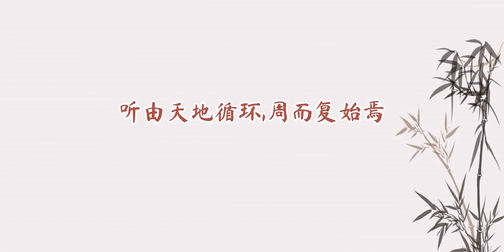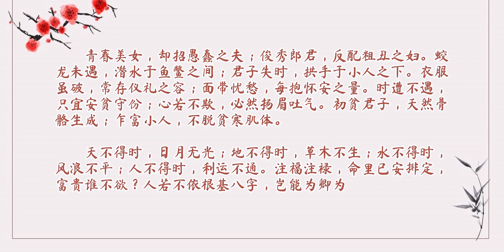《寒窑赋》逐句讲解 下集：人生在世，时也、运也、命也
传统文化,人生,原创,历史,国学,古诗词,寒窑赋,历史人文档案馆,社科人文分享官·第二期